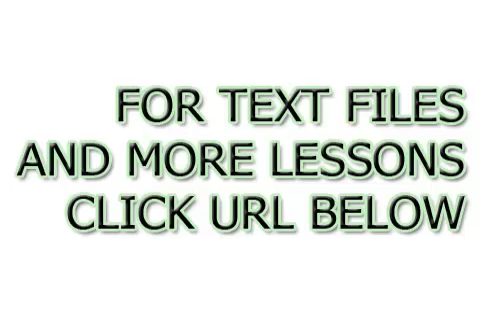As maneiras mais fáceis para aprender espanhol